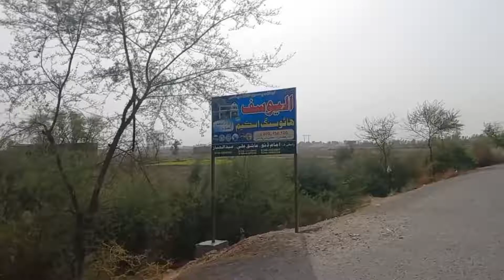Travelling vlog #14 August Mubarak Pakistan zindabad Muhibullah siddiqui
14 August new video Pakistan zindabad Muhibullah siddiqui pakarmyzindabad #14 August short viral
Travelling vlog
video